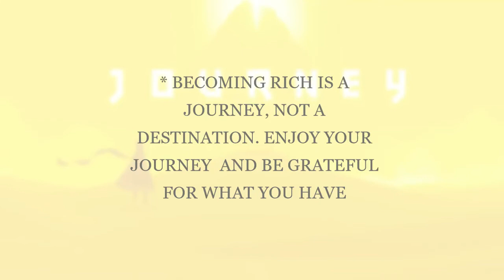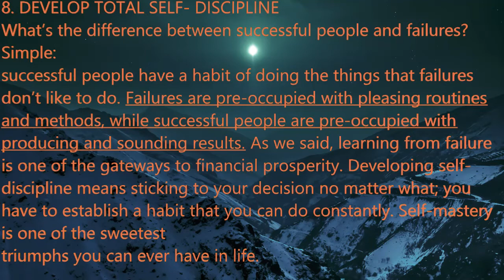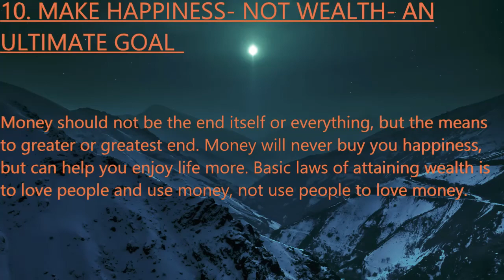You Can Be Rich By David King: Part 1 Summary